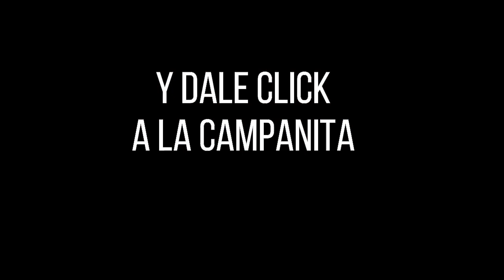Resultado CULONA DÍA del miércoles 08 de diciembre de 2021 ✅🥇🔥💰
Hola buenas tardes, te presentamos los resultados de las loterías y chances en Colombia, vamos con el Resultados del Chance Culona día del miércoles 08 de diciembre de 2021.